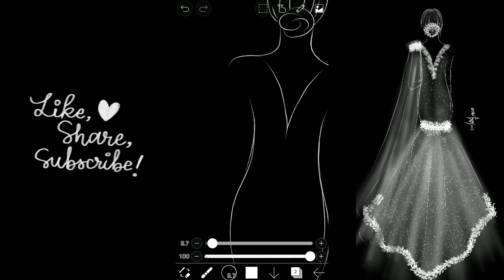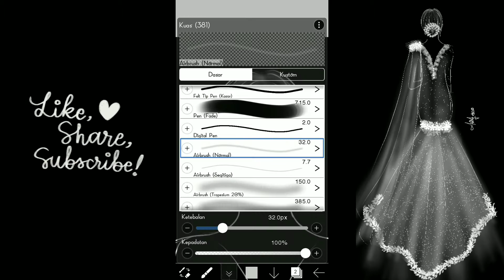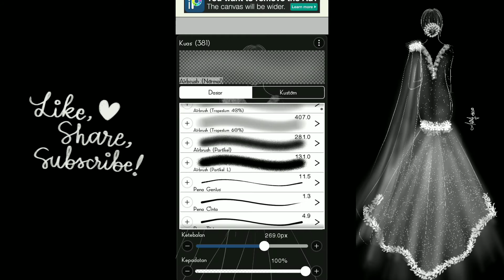Tutorial menggambar desain gaun pengantin tampak belakang di ibis paint x untuk pemula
Gambar desain gaun pengantin tampak belakang dikertas hitam ala ibis paint
Caranya dengan mengubah warna layer menjadi hitam terlebih dahulu dengan ember cat. Kemudian kamu mulai menggambar dengan kuas berwarna putih.
Kuas yang saya gunakan:
Di pen kasar
Ait brush normal
Bunga sakura
Pointilisme 2
green foxtail)
Jala 3

Menggambar Desain busana di kertas hitam memudahkan untuk mendesain gaun pengantin atau baju yg umumnya berwarna putih karna lebih tampak dan jelas.
Saya mencoba membuat desain secara digital di ibis paint.

Semoga bermanfa'at 🙏